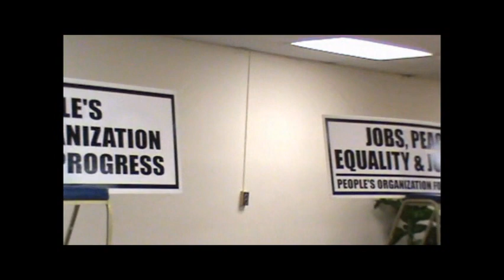People's Organization for Progress-Cynthia McKinney Pt 1of 3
Video by J Fann/S Hayward(J&S Photography/Video)

Congresswoman Cynthia McKinney graced the People's Organization for Progress with her presence July  28, 2011 in Newark, NJ durning her national tour.  Ms. Mckinney condemns the United States policies concerning Libya.  She urges P.O.P.  to continue their struggle for equal rights and justice.  "Stay true to your name"-Cynthia McKinney